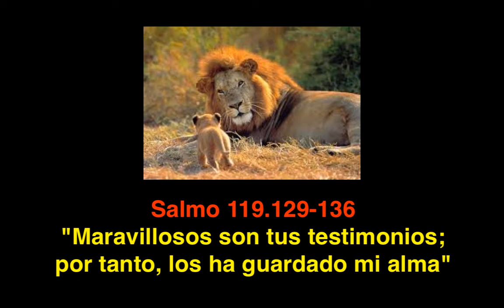Salmo 119.129- 136: "Maravillosos son tus testimonios"